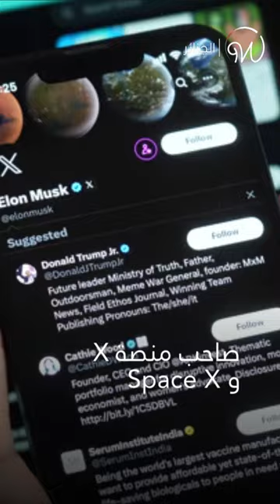إيمان_خليف ترفع دعوة ضد مشاهير عالميين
إيمان خليف تلجأ للقضاء الفرنسي وتفتح تحقيق بتهمة "التحرش الإلكتروني" ضد شخصيات عالمية، من هم ؟